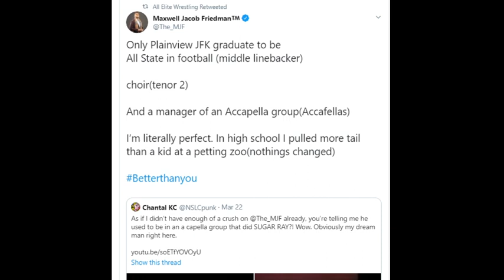All DELETE Wrestling | All Elite Podcast - Episode #75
Welcome to the 75th episode of the All Elite Podcast. On this episode, Kyle & Tiff go over this week's AEW Dynamite and give you their Reviews & Recap! Also have Being The Elite Review and News + Rumors!

--- Official Theme Song by These Wolves ("Dead To Me") ---